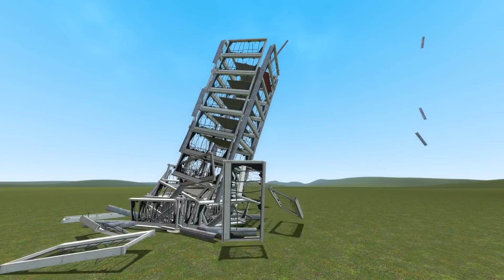1000 House Heads Invade Garry's Mod 🏡 |ECO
1000 House Heads Invade Garry's Mod! Do we have what it takes to survive?